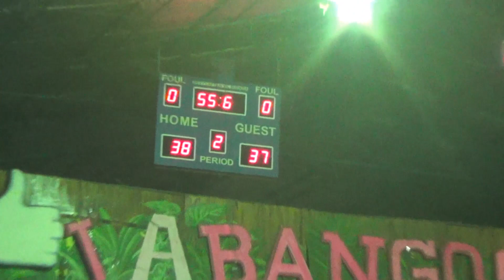Batch 99 vs Batch 94 2nd Quarter CIT Alumni 2019 Semis